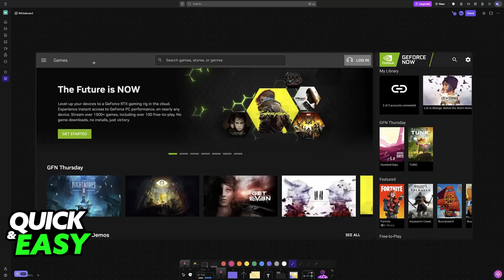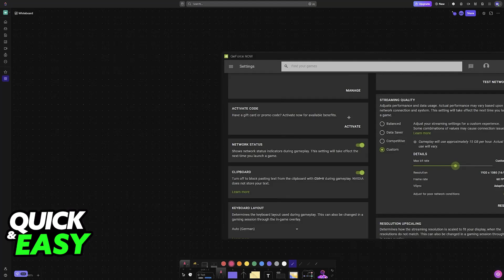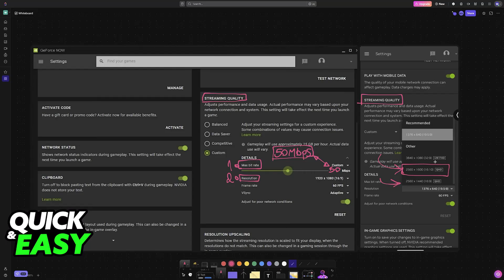How To FIX GeForce Now Stuttering (2025) - Step by Step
I will solve your doubts about how to fix geforce now stuttering, and whether or not it is possible to do this.

I hope I have helped you with the video!